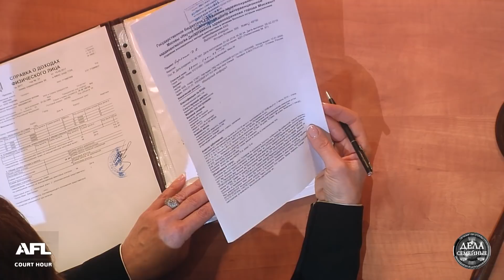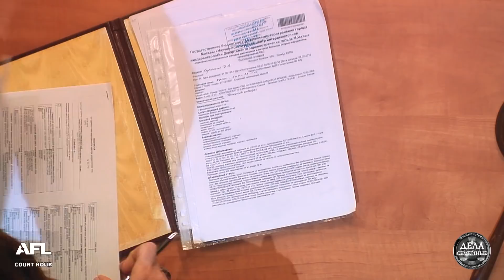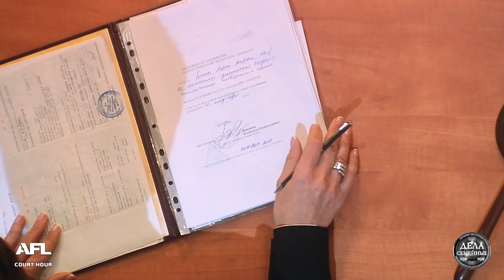Дела Семейные с Еленой Кутьиной. Новые истории. Ад на гидропосту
Молодожены уехали работать в глухую тайгу. Почему через год мужчина сел в тюрьму и какие требования к нему выдвигает женщина, которая вернулась домой инвалидом? Смотрите дело "Ад на гидропосту".

Ваш избранник оказался героем не вашего романа? Вас унизили и оскорбили? Ваш дом больше напоминает «палату №6»? Вы уже не в силах укрощать строптивость ваших близких? Помните, из любой трагедии можно извлечь полезный урок. Справедливая Елена Дмитриева и строгая Елена Кутьина берутся за самые сложные и запутанные дела.

"Дела Семейные. Новые истории" - это телевизионный проект, произведенный по формату компании АФЛ Продакшнс. facebook